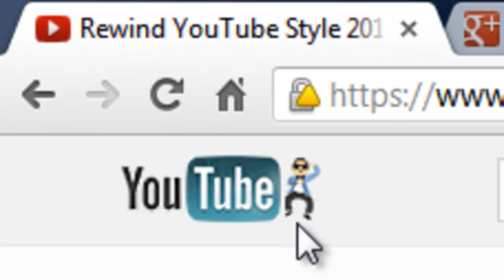YouTube icon - Gangnam Style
The YouTube icon up top just changed. On mouse over, the little Psy does the Gangnam style.